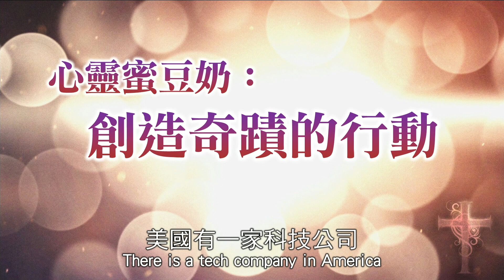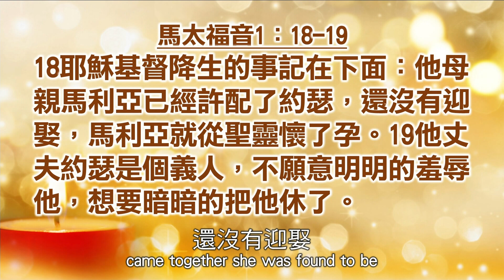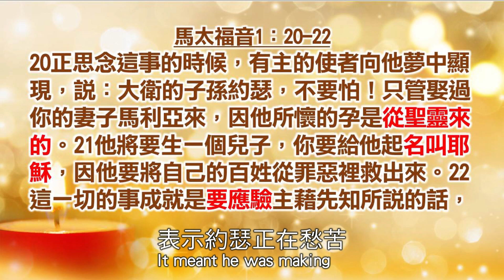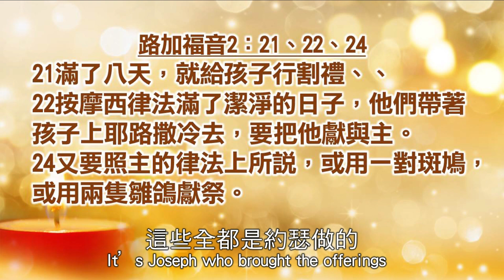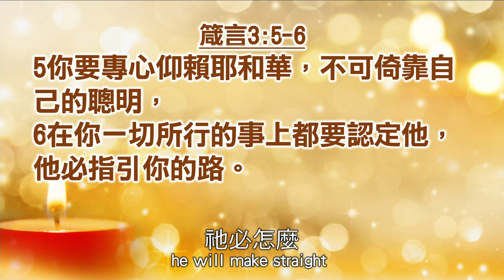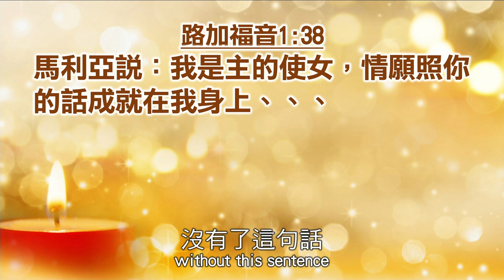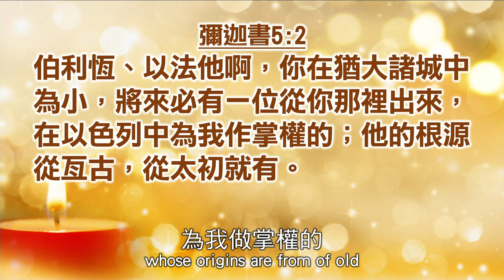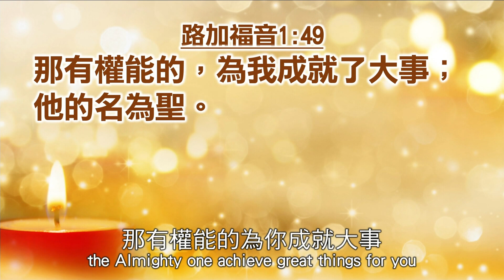【主日信息】士林靈糧堂SLLLC_創造奇蹟的行動The Act of Creating Miracles／劉群茂牧師_20191215(中英字幕)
劉群茂牧師分享：聖誕神蹟就是因著約瑟、馬利亞的相信順服而發生，當我們順服上帝，就要看見上帝在我們生命中成就的大事。你也渴望經歷奇蹟嗎？精彩信息，邀您一起來聽聽～
🔔如果喜歡此影片請按「訂閱」分享哦！每週將為您播出主日信息！